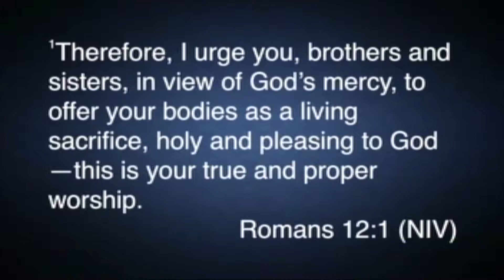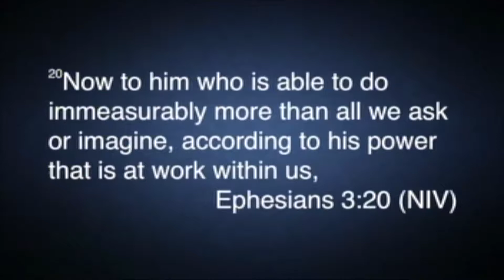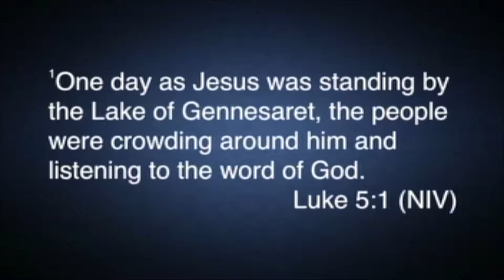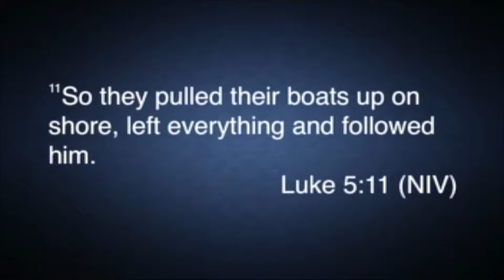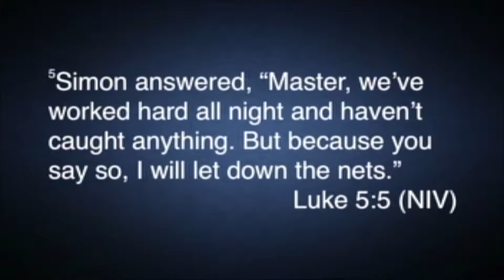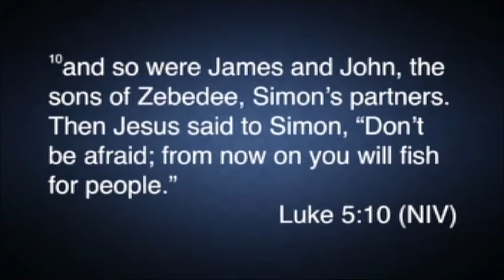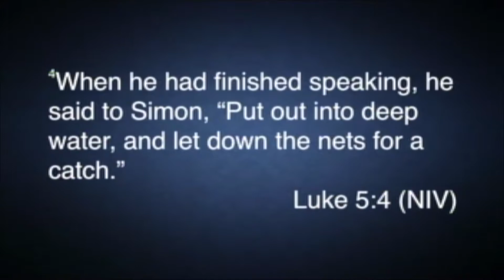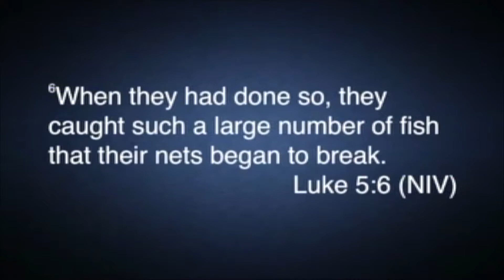Give Up Part 4 w/Pastor Geremy Dixon | Center of Hope